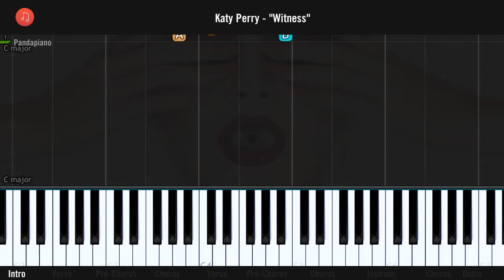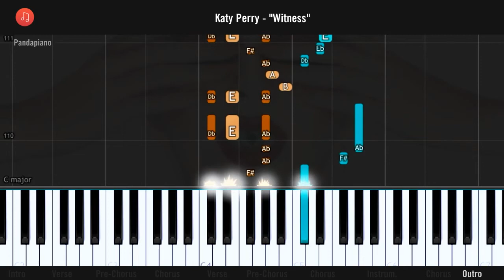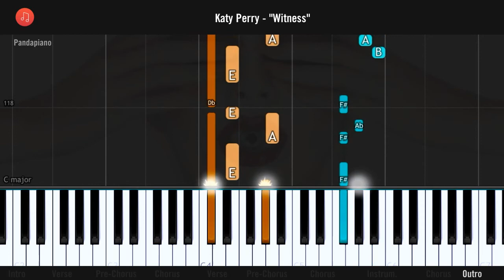Katy Perry - "Witness" Piano Tutorial - Chords - How To Play - Cover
How To Play "Witness" By Katy Perry  (Piano Tutorial / Piano Lesson)